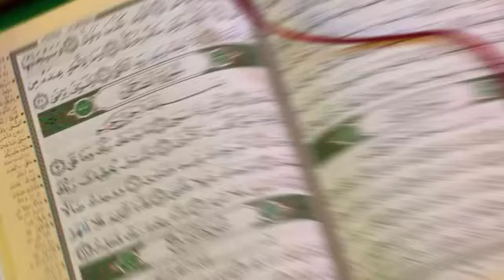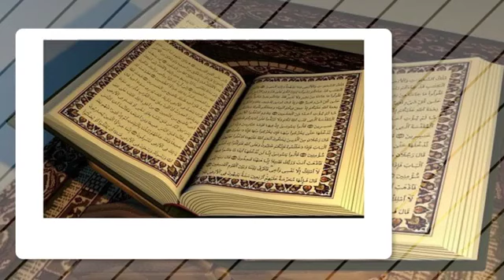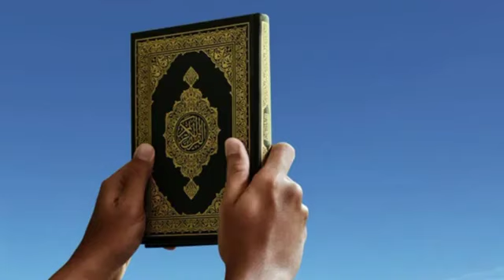Girl friend, Haram realtionship or islam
topic
Haramrealtionship#
youthclub#
Islamicstories#

girl friend and boy friend
girlfriend boy friend culture, Islam mein Haram realtionship ki saza or os sy bachny ka tarika
motivationalspeach#
Islamicchanal#
and sport my chanal
thanks 👍
achibatain#
storie#